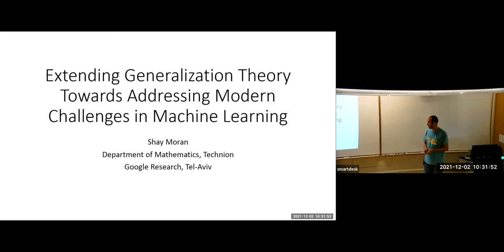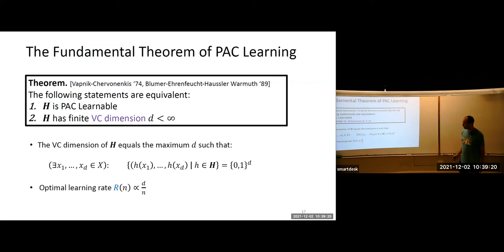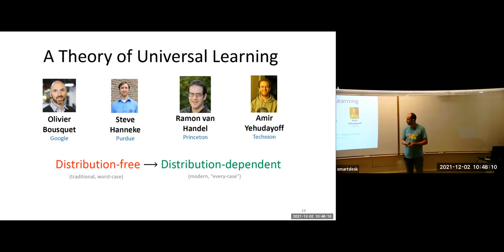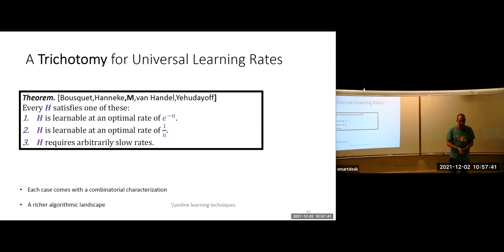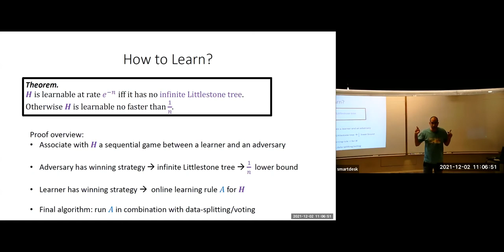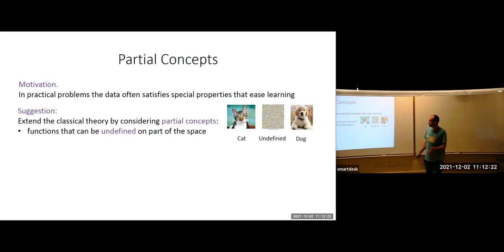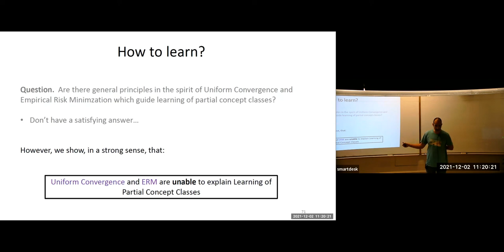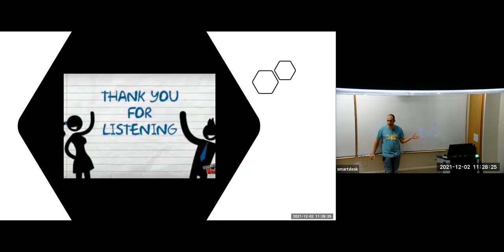Shay Moran - Extending Generalization Theory Towards Addressing Modern Challenges in ML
Delivered on Thursday, December 2nd, 2021, 10:30 AM

Speaker
Shay Moran, Technion

Title
Extending Generalization Theory Towards Addressing Modern Challenges in Machine Learning

Abstract
Recent years have witnessed tremendous progress in the field of Machine Learning (ML).
However, many of the recent breakthroughs demonstrate phenomena that lack explanations, and sometimes even contradict conventional wisdom.
One main reason for this is because classical ML theory adopts a worst-case perspective which seems too pessimistic to explain practical ML:
in reality data is rarely worst-case, and experiments indicate that often much less data is needed than predicted by traditional theory.

In this talk we will discuss two variations of classical PAC learning theory.
These variants are based on a distribution- and data-dependent perspective
which complements the distribution-free worst-case perspective of classical theory,
and is suitable for exploiting specific properties of a given learning task.

Based on two joint works with Noga Alon, Olivier Bousquet, Steve Hanneke,
Ron Holzman, Ramon van Handel, and Amir Yehudayoff:

Online Calendar
Learning Club @ HUJI